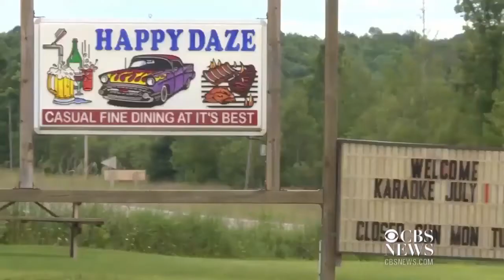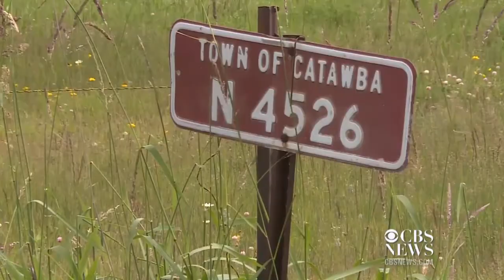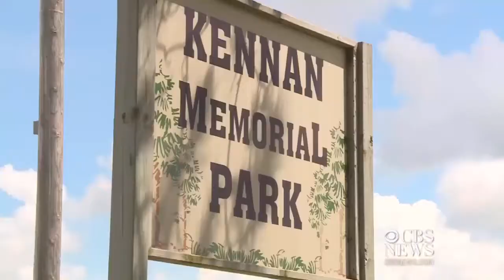Update ϟ Small plane crashes in Wisconsin Georgia 6 adults killed Authorities said ϟ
Title: Small plane crashes in Wisconsin Georgia 6 adults killed Authorities said

During a press conference Sunday, investigators revealed six people were killed in the Price County plane crash. At this point, they're not releasing names, ages or their relationships. The Price County Sheriff did confirm they're all adults.

Early Saturday morning, the sheriff's office received a call from the Air Marine Operations Center that an aircraft dropped altitude quickly and radio contact was lost. The sheriff's office said the plane had left from Chicago and was heading to Canada on a fishing trip.

National Transportation Safety Board investigators said there was a discussion between the pilot of the plane and air traffic controllers about "local weather phenomenon." At about 1:53 a.m., the aircraft dropped off radar.

Wreckage from the plane was found in the area of State Highway 111 and U.S. Highway 8 in the Township of Harmony.

"We're dealing with things that people just don't want to talk about or see," Price County Sheriff Brian Schmidt said.

Several departments responded to help with the scene. But a surprising amount of help has also come from around the community. Schmidt said crews turned to someone from the Price County airport who owned a private helicopter. Crews were then able to view the plane wreckage from above.

"We're fortunate to have someone with a helicopter, and we were able to locate the compartment of a fuselage and the passenger compartment of an airplane," Sheriff Schmidt explained.

And while some assistance may have come in the form of an aircraft, other kinds of help came in a different form. Sandy Jensen owns Happy Daze bar and restaurant in the Village of Kennan, just outside of where crews are trying to figure out what happened in the crash. She said when some firefighters called her restaurant for help, she knew just what to do.

"Made up 35 burgers, cheeseburgers, and fresh cheese curds we sent over, and some parade candy, because it's the Fourth of July," Jensen explained.

"They went above and beyond," Schmidt added.

Jensen said she was simply doing the right thing.

"It's just what people should do," Jensen explained. "That's what the world's all about is people helping people. When people have hard times, we've been in hard times and our community has helped us, and it's just the right thing to do."

The Federal Aviation Administration and National Transportation Safety Board are assisting with the investigation. Right now, they don't know what caused the crash, as the investigation is in the 'fact-finding' stage. The NTSB will be inspecting the wreckage as it lays in the field Sunday and likely Monday.

The plane was a Cessna 421 and investigators said the pilot was certified to fly it.

The NTSB is asking that if you heard anything or have come across any wreckage that you give them a call.